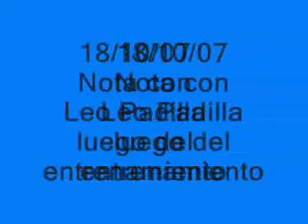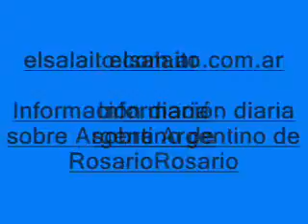Nota a Leonardo Padilla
Exequiel Bruno de La Deportiva 96.9 entrevista al defensor salaíto de cara al choque frente a San Martín de Burzaco